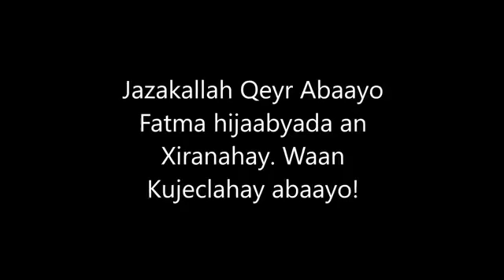Gabar somali iscaateeys 597 Cafimat Fican YouTube